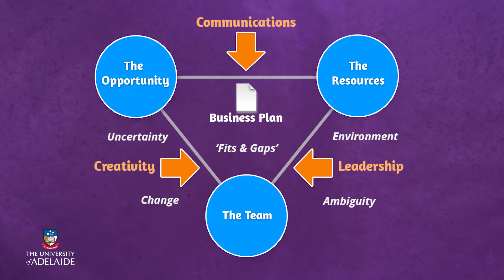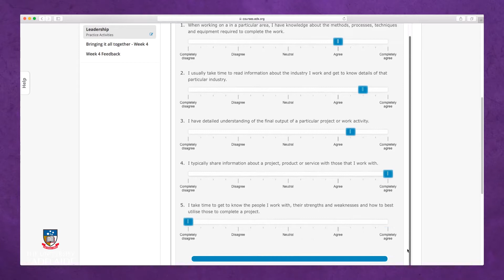Entrep101x: Successful entrepreneurial teams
Entrepreneurial Opportunities: Making Ideas Fly is a free online course offered by The University of Adelaide and edX.

Learn how to be a successful entrepreneur by understanding how to evaluate business opportunities and ideas.

Enrol now!